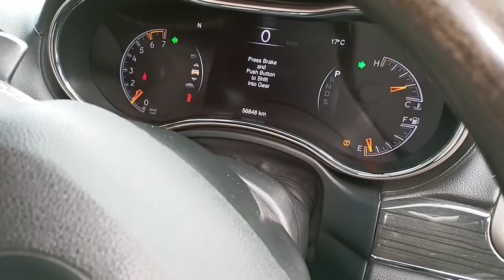Jeep Grandcherokee Chassis Number location vin location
6.2-liter supercharged V8 with 707 horsepower and 645 pound-feet of torque Drivetrain: standard rear-wheel drive; available four-wheel drive
Transmission: eight-speed automatic